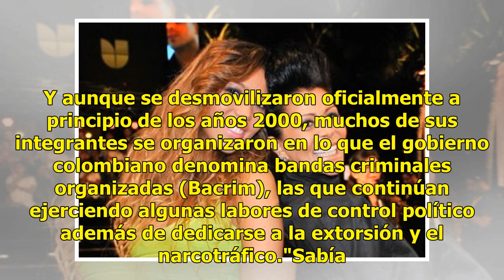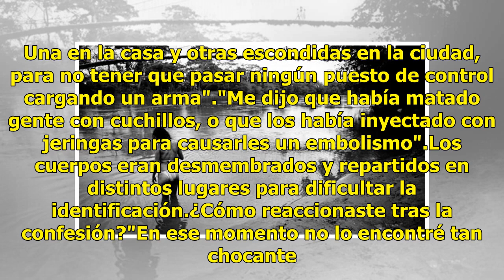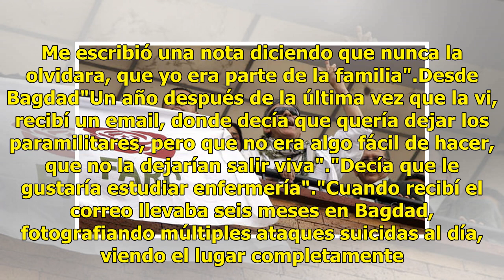El fotógrafo británico que viajó a Colombia a cubrir el conflicto armado y se enamoró de una "ase...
El fotógrafo británico que viajó a Colombia a cubrir el conflicto armado y se enamoró de una "asesina"

Jason Howe trabajaba como fotógrafo cubriendo el conflicto armado en Colombia, cuando conoció a una chica joven en una parada de autobús. Su nombre era Marilyn. Comenzaron una relación amorosa que duraría varios años, pero a medida que pasaba el tiempo, Jason comenzó a darse cuenta de que Marilyn te...